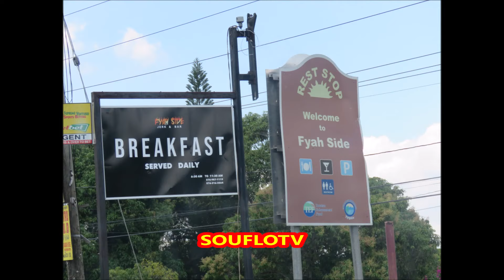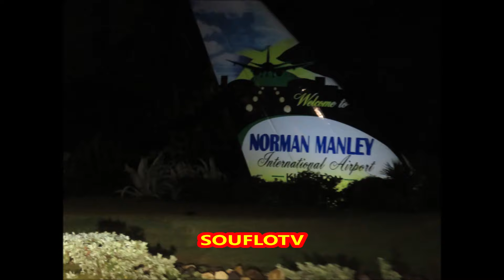Souflotv and Brains in JAMAICA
In this video we take a trip to Jamaica and you get to see and hear , sights and sounds, backed by music, narration, pictures and poetry. Reggae music and real life.